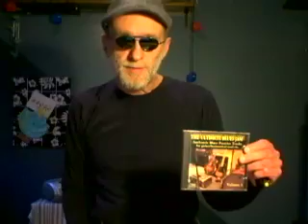Blues/Swing Harmonica in the key of F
Steve Harvell playing a Pignose amp using a F harmonica . I am using a track from the "Ultimate Blues Jam Volume #1" track # 3 .(Swing in F"